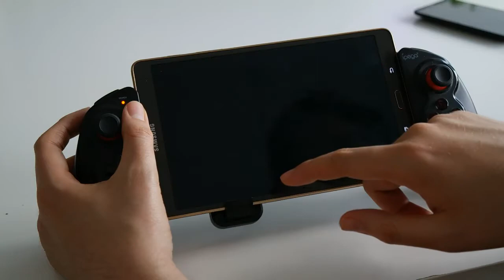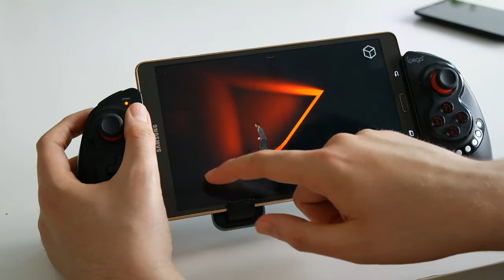Mobilkalandok #2: Lost Echo bemutató